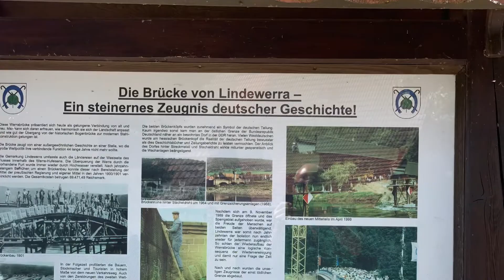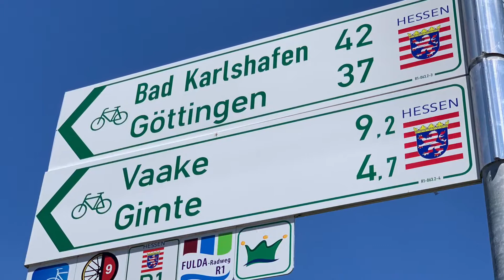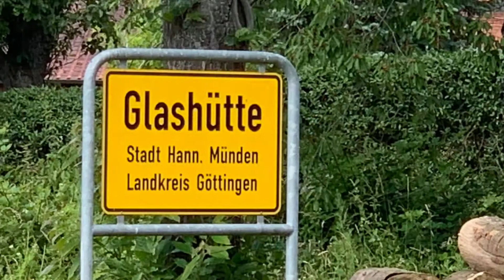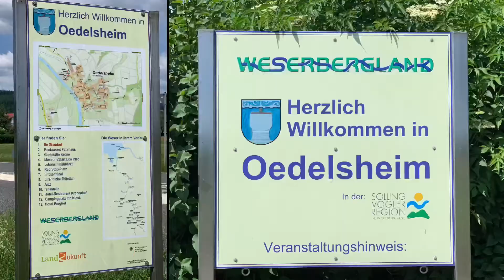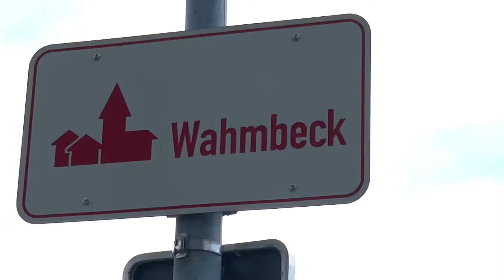Bad Soden - Bad Karlshafen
Unterwegs auf dem Werraradweg und dem Weserradweg